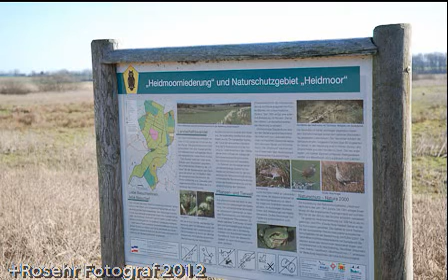Winterspaziergang Blumen Pferde Mücken im Naturschutzgebiet Heidmoor